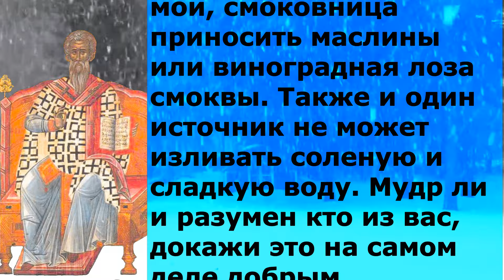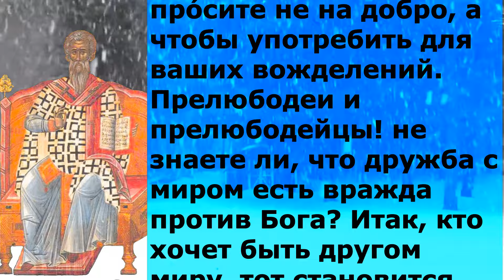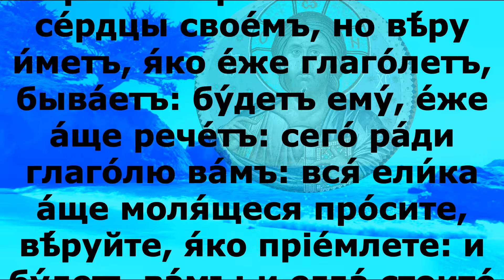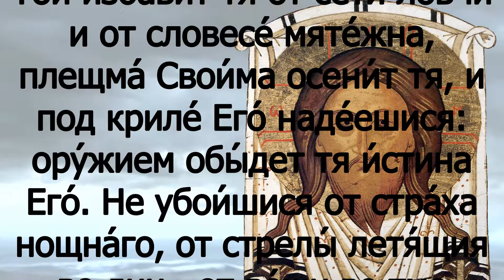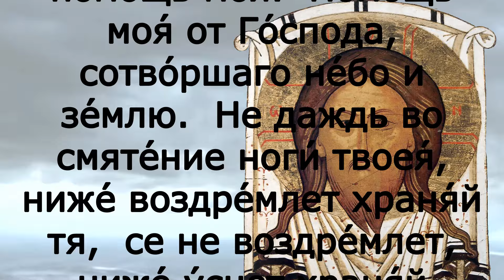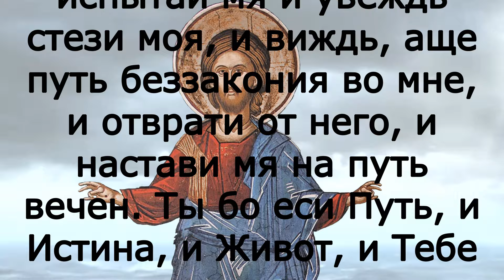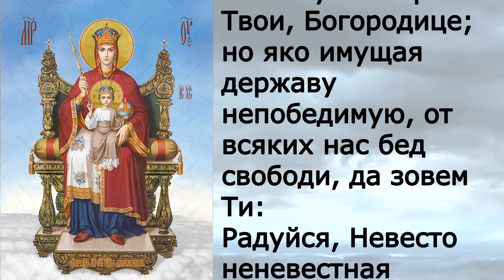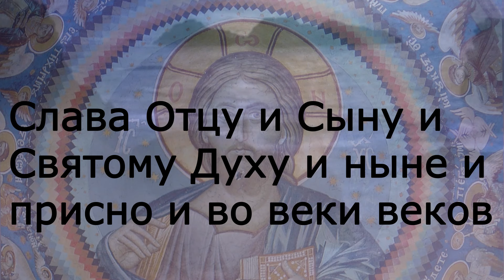Евангелие дня с толкованием 25 января 90 псалом молитва о защите 2023 года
Среда 25 января Седмица 33-я по Пятидесятнице Постный день. Попразднство Богоявления. Мц. Татиа́ны Римской, диаконисы, и с нею в Риме пострадавших (226–235); свт. Са́ввы I, архиепископа Сербского (1237); прп. Мартиниа́на Белоезерского, игумена (1483). Мч. Ме́ртия (284–305); мч. Петра Авессаломита (Анийского) (309–310); прп. Евпра́ксии Тавенской (393). Икон Божией Матери: Акафистная Хиландарская; «Млекопитательница».

Иак. 3:11 – 4:6 и Мк. 11:23–26

Иак. 3:11 – 4:6

Течет ли из одного отверстия источника сладкая и горькая вода? Не может, братия мои, смоковница приносить маслины или виноградная лоза смоквы. Также и один источник не может изливать соленую и сладкую воду. Мудр ли и разумен кто из вас, докажи это на самом деле добрым поведением с мудрою кротостью. Но если в вашем сердце вы имеете горькую зависть и сварливость, то не хвалитесь и не лгите на истину. Это не есть мудрость, нисходящая свыше, но земная, душевная, бесовская, ибо где зависть и сварливость, там неустройство и всё худое. Но мудрость, сходящая свыше, во-первых, чиста, потом мирна, скромна, послушлива, полна милосердия и добрых плодов, беспристрастна и нелицемерна. Плод же правды в мире сеется у тех, которые хранят мир. Откуда у вас вражды и распри? не отсюда ли, от вожделений ваших, воюющих в членах ваших? Желаете – и не имеете; убиваете и завидуете – и не можете достигнуть; препираетесь и враждуете – и не имеете, потому что не про́сите. Про́сите, и не получаете, потому что про́сите не на добро, а чтобы употребить для ваших вожделений. Прелюбодеи и прелюбодейцы! не знаете ли, что дружба с миром есть вражда против Бога? Итак, кто хочет быть другом миру, тот становится врагом Богу. Или вы думаете, что напрасно говорит Писание: «до ревности любит дух, живущий в нас»? Но тем бо́льшую дает благодать; посему и сказано: Бог гордым противится, а смиренным дает благодать.

Мк. 11:23–26

имейте веру Божию, ибо истинно говорю вам, если кто скажет горе сей: поднимись и ввергнись в море, и не усомнится в сердце своем, но поверит, что сбудется по словам его, – будет ему, что ни скажет. Потому говорю вам: всё, чего ни будете просить в молитве, верьте, что получите, – и будет вам. И когда стоите на молитве, прощайте, если что́ имеете на кого, дабы и Отец ваш Небесный простил вам согрешения ваши. Если же не прощаете, то и Отец ваш Небесный не простит вам согрешений ваших.

имѣ́йте вѣ́ру Бо́жiю: ами́нь бо глаго́лю ва́мъ, я́ко, и́же а́ще рече́тъ горѣ́ се́й: дви́гнися и ве́рзися въ мо́ре: и не размы́слитъ въ се́рдцы сво­е́мъ, но вѣ́ру и́метъ, я́ко е́же глаго́летъ, быва́етъ: бу́детъ ему́, е́же а́ще рече́тъ: сего́ ра́ди глаго́лю ва́мъ: вся́ ели́ка а́ще моля́щеся про́сите, вѣ́руйте, я́ко прiе́млете: и бу́детъ ва́мъ: и егда́ сто­ите́ моля́щеся, от­пуща́йте, а́ще что́ и́мате на кого́, да и Оте́цъ ва́шъ, И́же е́сть на небесѣ́хъ, от­пу́ститъ ва́мъ согрѣше́нiя ва́ша: а́ще ли же вы́ не от­пуща́ете, ни Оте́цъ ва́шъ, И́же е́сть на небесѣ́хъ, от­пу́ститъ ва́мъ согрѣше́нiй ва́шихъ.